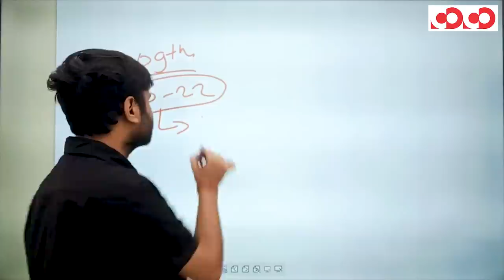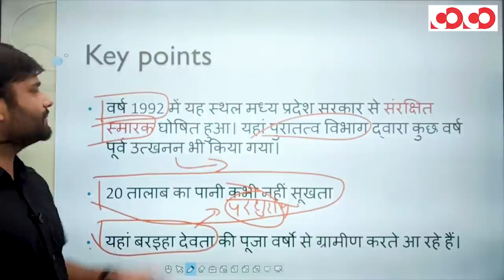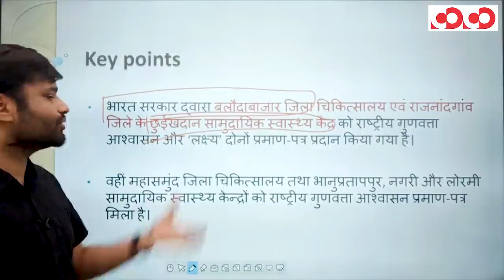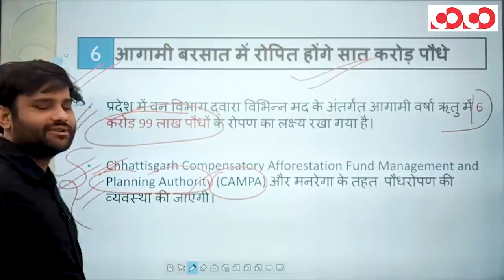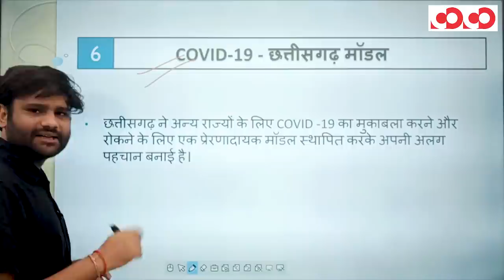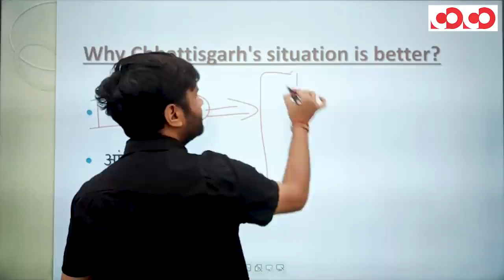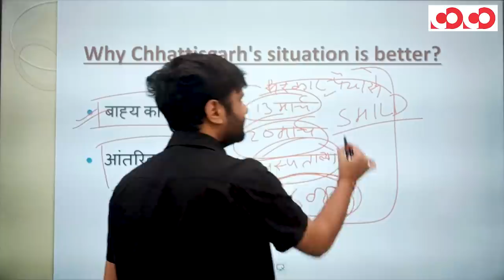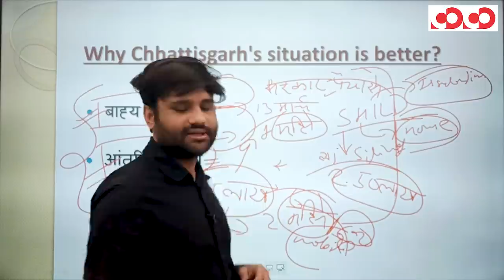Chhattisgarh Current Affair || 10th to 22nd April